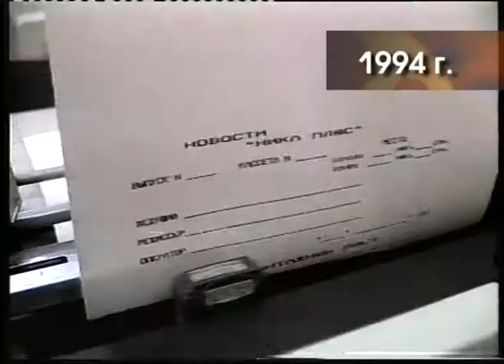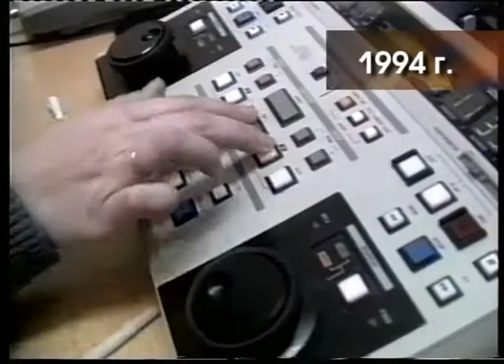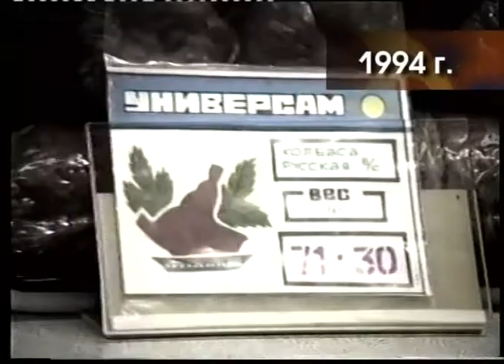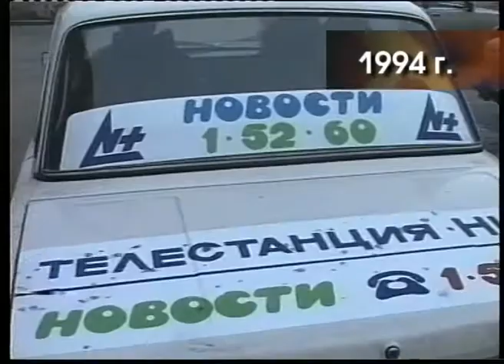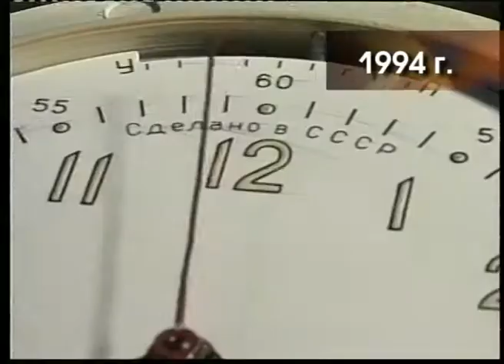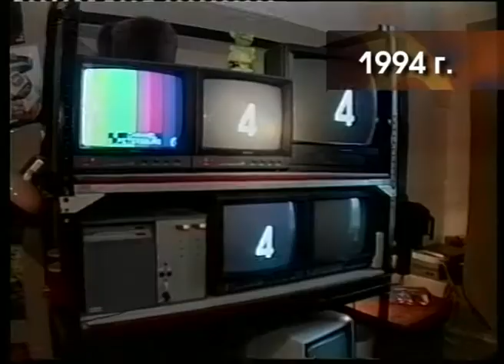Хроника: "Нике" 20 лет 16.12.2010